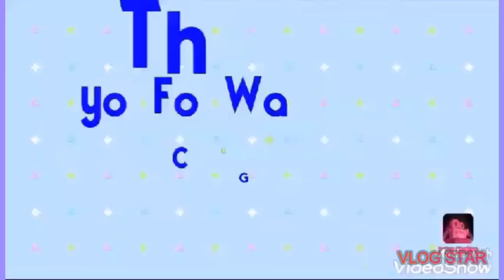Kumusta Katrabaho ang KyCine? Ano ang Masasabi ni Sir Paeng kay Francine Diaz at Kyle Echarri?